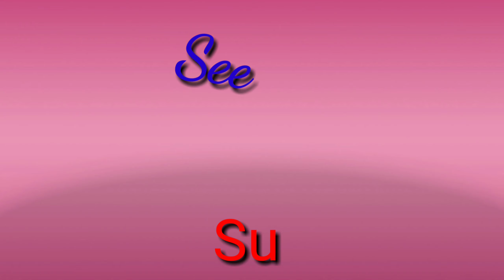Egg Bread Roll Recipe In 10 min ||Quick And Easy Snack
Hai friends

Easy and instant recipe and it gives burget type taste reallt its mouthwatering recipe should try it once definitly don't skip and your feeling share  in comments